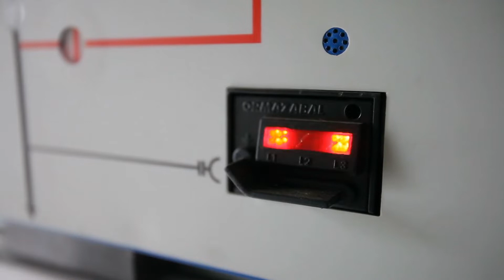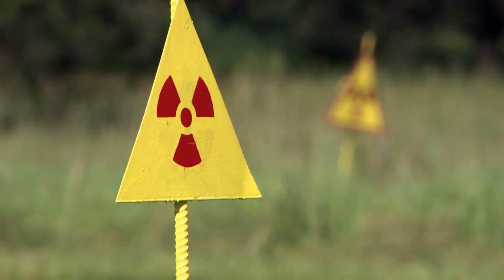Chernobyl: The World's Worst Nuclear Disaster